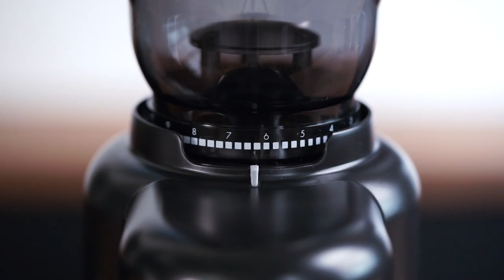[HARIO] V60 Elctric Coffee Grinder Compact [EVC-8]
Adjust the grind size to your favorite setting for your brewing method, whether the V60 or syphon. Since the ground coffee receiver has a lid, the coffee grounds do not escape.
(39 grind settings / Stainless steel conical burr)
V60 Electric Coffee Grinder Compact [EVC-8B]
Capacity : Coffee grounds 100g

HARIO CO.,LTD.

おいしい一杯はコーヒー粉の粒の大きさから。
エスプレッソ用の極細挽きから、コーヒープレス用の粗挽きまで、お好みの器具に合わせて幅広く調整できるコニカル刃式電動コーヒーミル。フタ付きの粉受けなのでコーヒー粉が飛び散らない仕様です。
（粗さ調節：39段階調節可能／臼：ステンレス製のコニカル刃式）
V60電動コーヒーグラインダーコンパクト [EVC-8B]
コーヒー粉 100ml